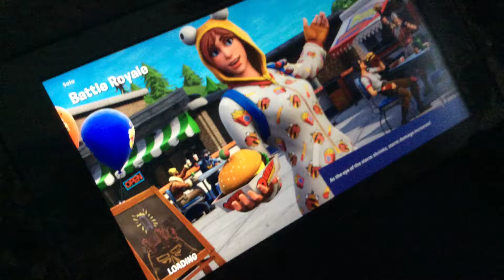Gamered by a gamer part 1